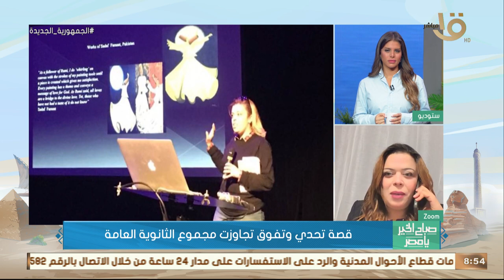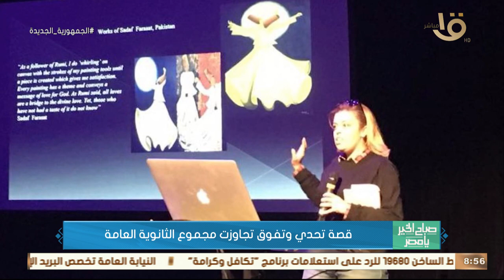صباح الخير يا مصر | "د. هالة غنيم".. قصة تحدي وتفوق تجاوزت مجموع الثانوية العامة